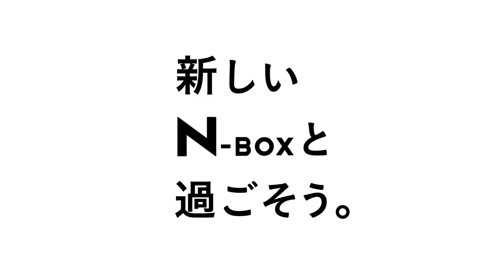Honda N-BOX ｜ N-BOX design that adds color to your life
At first glance, you will like it, and the more you ride, the more you will become attached to it. Introducing the sophisticated design of N-BOX & N-BOX Custom and the height of the texture that is not bound by the frame of a mini vehicle, taking an emotional moment. The "classless quality" of the N-BOX that you can see, touch, and ride will add color to your daily life.